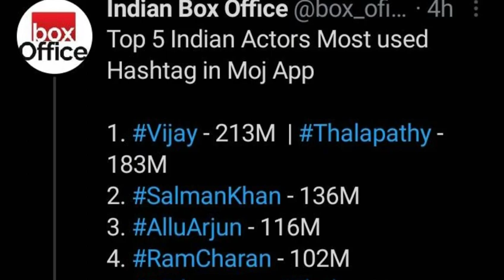Ormax Stars India Loves: Most popular male Tamil film star 2021 Thalapathy Vijay Create A New Record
Ormax Stars India Loves: Most popular male Tamil film star | Thalapathy Vijay Create A New Record

Queries Related :
OrmaxStars India Loves Most Popular Tamil Film Star April 2021
Thalapathy Vijay Create A New Record
Vijay New Record of Moj App
Tamil Film
Moj App
Thalapathy Vijay No 1 of Tamil Cinema
Ormax Stars
Top 5 Most Hastged Moj App In Indian Actor
Moj Videos
Moj Hastag With Movie Actors
Vijay New Records
Vijay Today Records